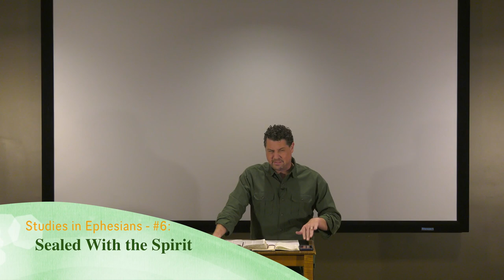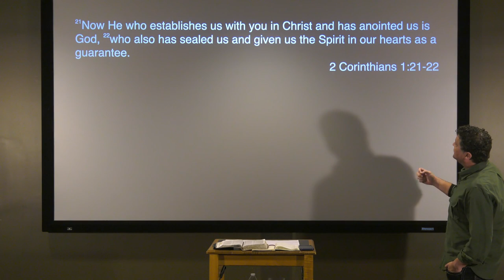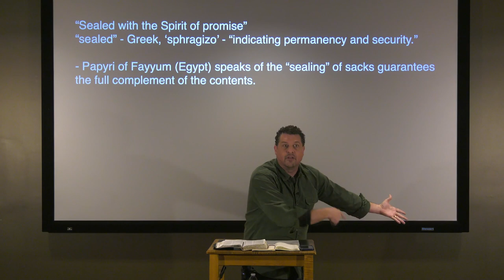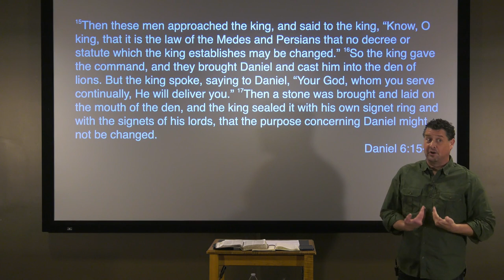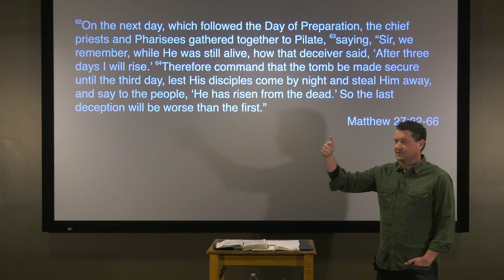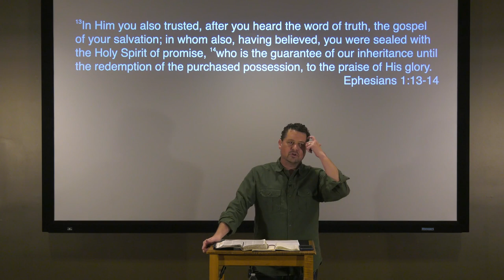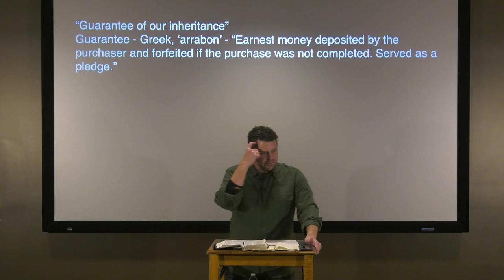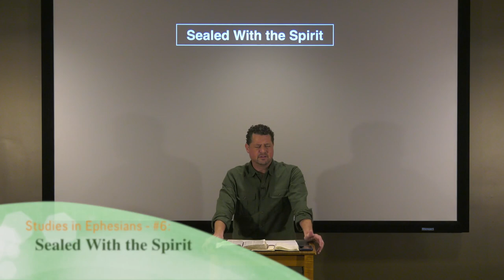Studies in Ephesians - #6: Sealed With the Spirit